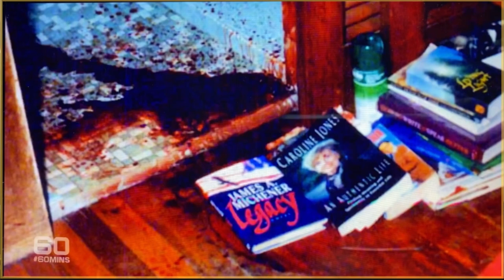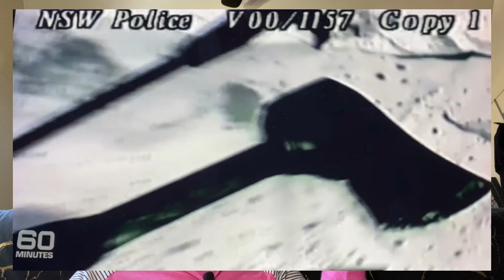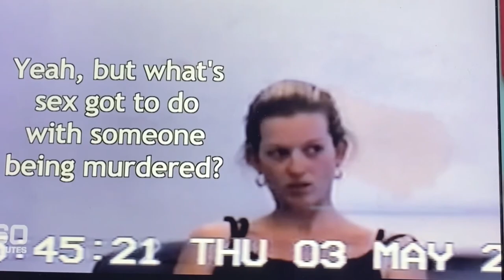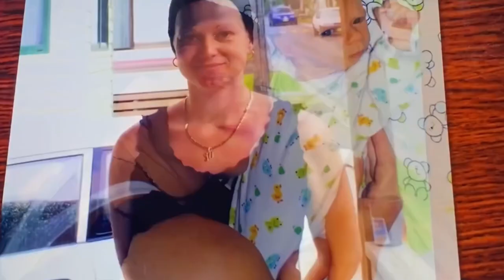Mark and Belinda VanKrevel|Australia’s Most Evil Siblings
Hi Guys!

Angela